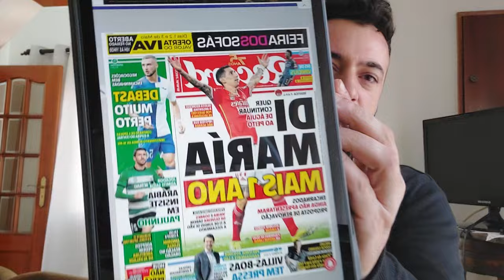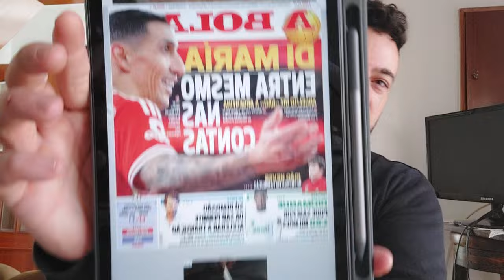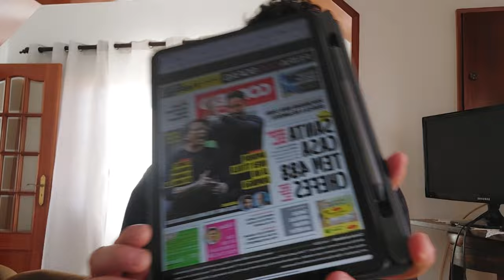REVISTA DE IMPRENSA - DI MARIA QUER FICAR | J.NEVES REGRESSA | JURASEK E CABRAL COM GUIA DE MARCHA?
*Agradecimentos Especiais aos Subscritores que Apoiam o Canal:*

R3Djp, Helder Lopes, Pedro Barroso, DjFv, Panterking10, Aguia1904, Rickjp1, Thlf79